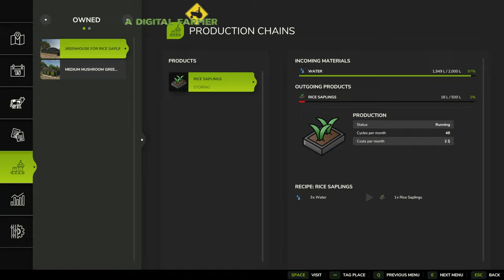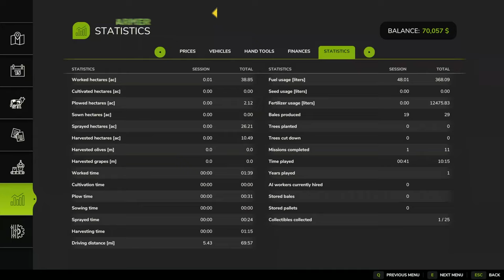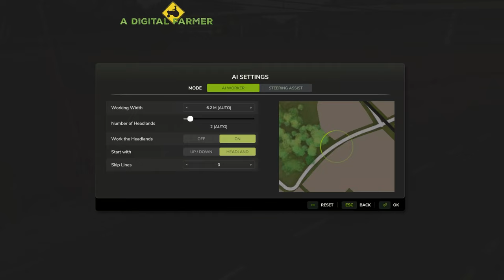Straw Bale Contract. Canola Harvest w/ Claas Evion 450. | HUTAN PANTAI EP. 8 | Farming Simulator 25